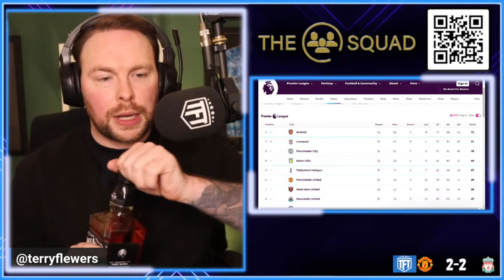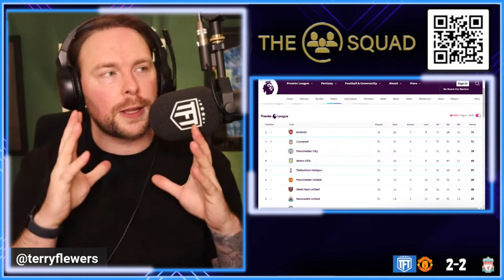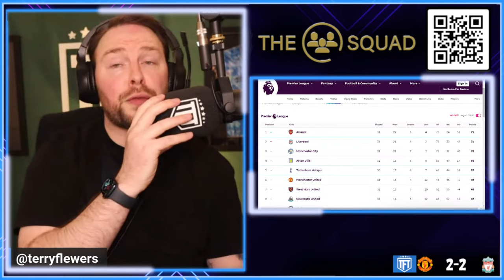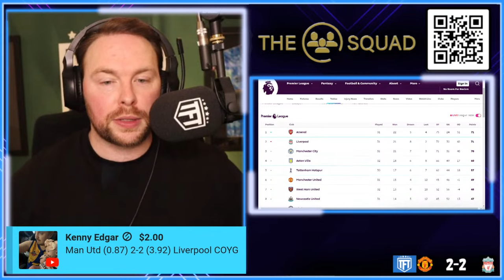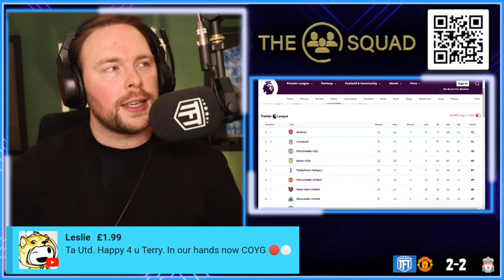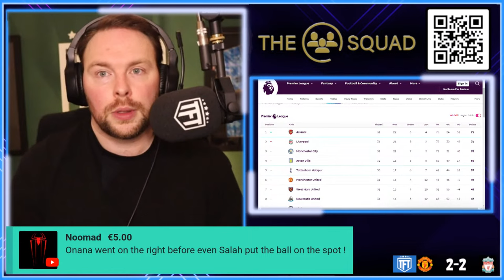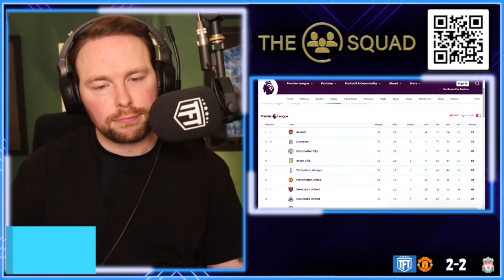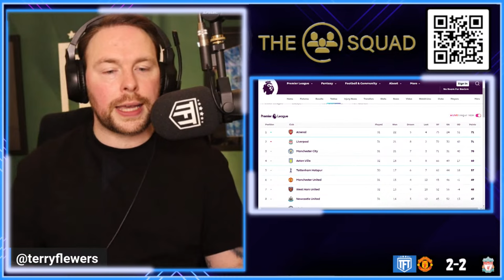Liverpool BOTTLED IT! Manchester United 2-2 Liverpool Highlights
The Orignal Multi Fan Podcast & Fan Channel's Weekly Podcast taking a detailed look at the Premier League's Top 6 Clubs. We delve into the latest news, match reactions & transfer rumours. We are famed for leaving no stone unturned and our motto is no echo chambers. All Reaction videos and views are opinions and not statements of facts PremierLeague TheTop6 Manchester United vs Liverpool Highlights,man united liverpool highlights,Manchester United 2-2 Liverpool Highlights,manchester united 2-2 liverpool full highlights,manchester united 2-2 liverpool goals highlights,manchester united 2-2 liverpool goals,manchester united 2-2 liverpool sky sports,manchester united 2-2 liverpool sky sports premier league,manchester united 2-2 liverpool premier league,manchester united 2-2 liverpool premier league highlights

0:00 - Intro
2:55 - Liverpool bottled it
7:40 - Man Utd are mad
13:00 - Superrchats
21:50 - Man Utd robbed Liverpool - KJ on United
24:30 - Liverpool are embarrassing - Salah and Darwin were poor
29:20 - United fan Sunshine on the 2-2 draw
31:10 - Why is ten Hag doing this
35:20 - Hojlund was not great again
39:20 - How poor were Liverpool today
43:00 - Darwin Nunez is a bum - STAFFY GOES IN
45:00 It was not a penalty
1:00:00 - You got lucky today Liverpool
1:03:30 - Liverpool attack is POOR
1:06:00 - Egal thanks Manchester United & GOES IN